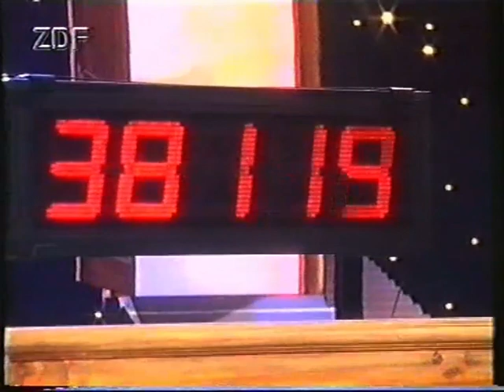Peter Maffay, Ich will bei Dir sein, Tv-Show " Wetten dass "